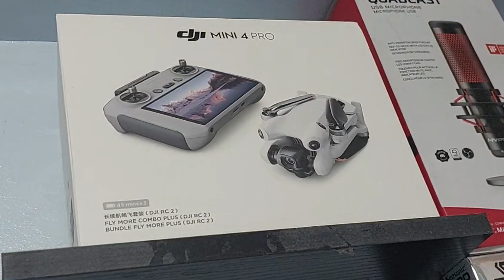Don't do this to your DJI battery (Tagalog)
How to take care DJI drone or any type of battery.